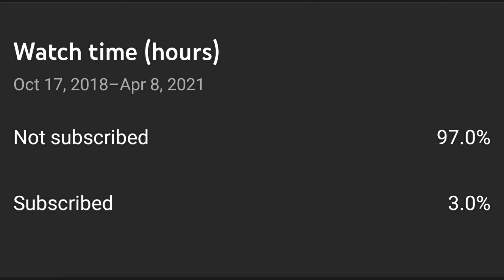24 HOUR PAUSE CHALLENGE | Challenge Gone Wrong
Hey Guys!!!
In this Video we have tried 24 Hour  Pause challenge. Irritating each other throughout this Video.